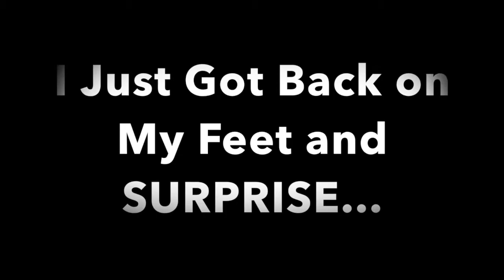It's been a CRAZY 2 years!